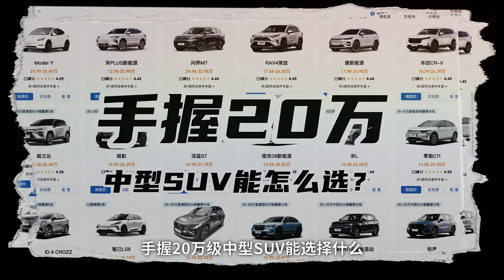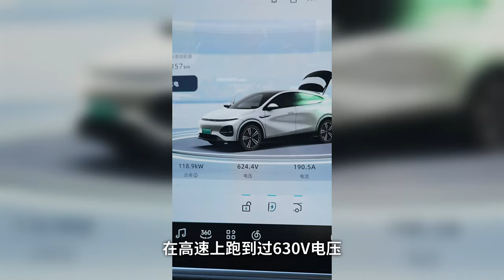XPENG小鹏G6，相伴5000公里，真心话大冒险！【大家车言论】